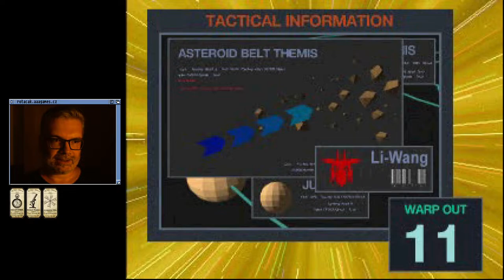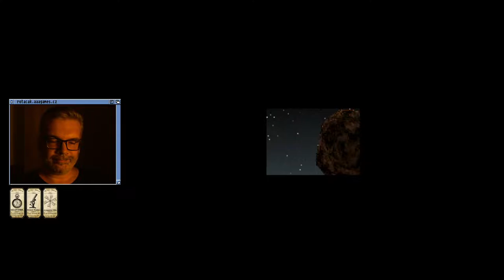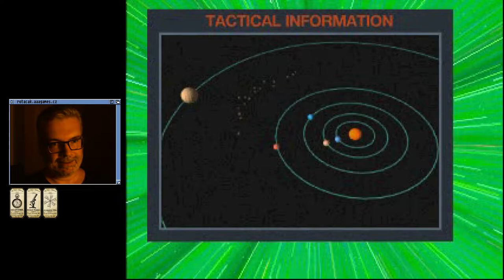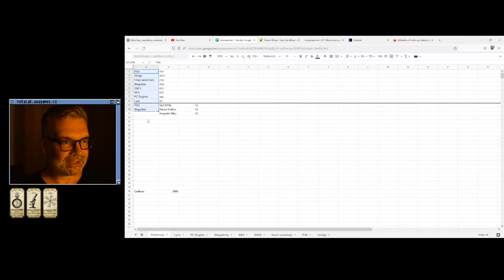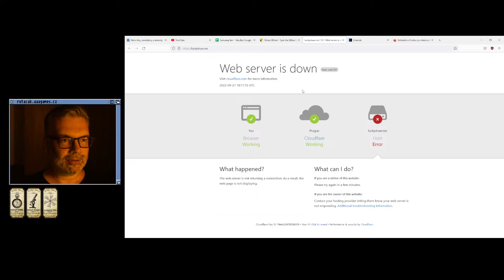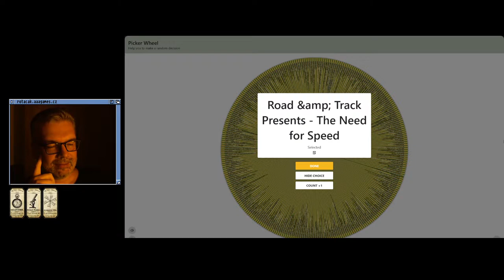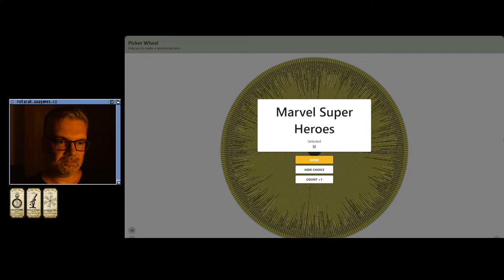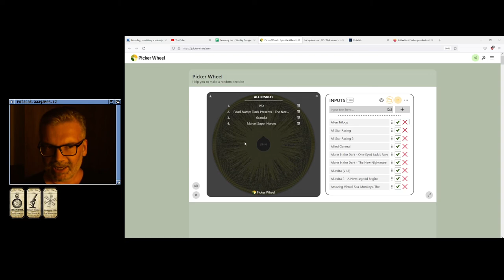😐 Jupiter Strike (PSX)